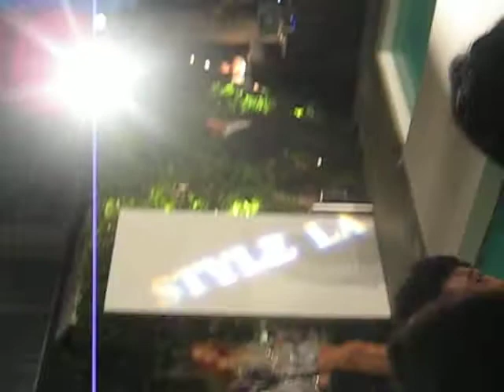MONIQUE LESHMAN Fashion Show @ The Viceroy Hotel- Los Angeles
Monique Leshman collection featured alongside with Just Cavalli, Gautier, and more. @ The Viceroy Hotel in Los Angeles